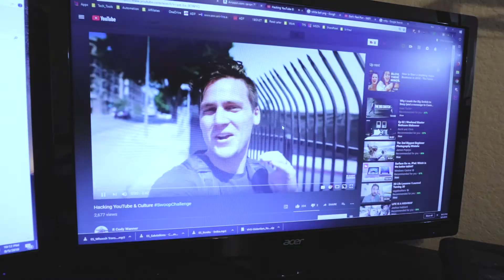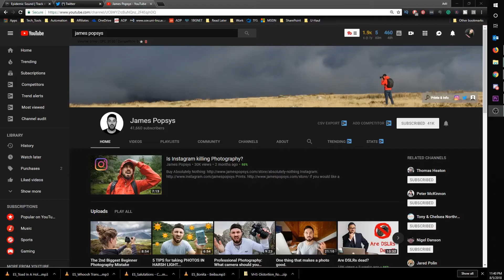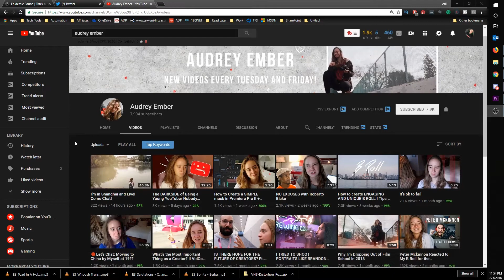SwoopChallenge - Channel Shoutouts || Vlaugust - Day 6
Alright guys, keep the shout-out going and let's break YouTube!

▶If you wanna support me and get extra perks: (I appreciate it)

Canon 77D
Sony DSCHX80
GoPro Hero 3+ Silver
Canon 10-18mm
Joby GorrilaPod